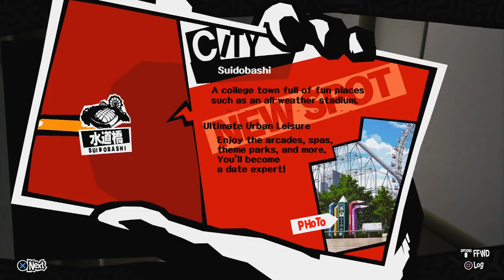Persona 5 - Capítulo 42: Aparecendo na TV! [Legendado PT-BR]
Hey, seja bem-vindo ao meu Let's Play em HD, 100% em Português de Persona 5, para PlayStation 4. Neste capítulo de Persona 5, conhecemos o detetive Goro Akechi, nosso grupo vai para um estúdio e acabamos aparecendo na TV!